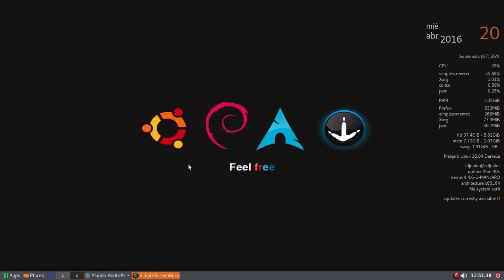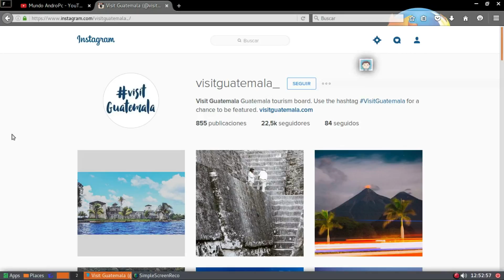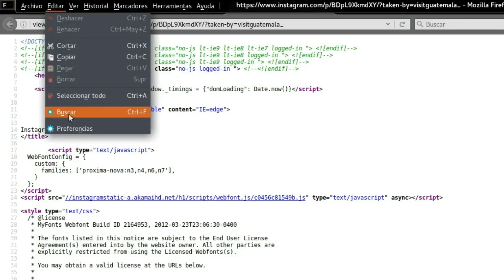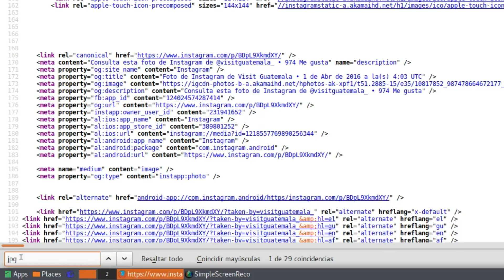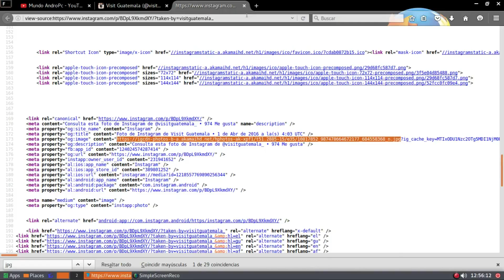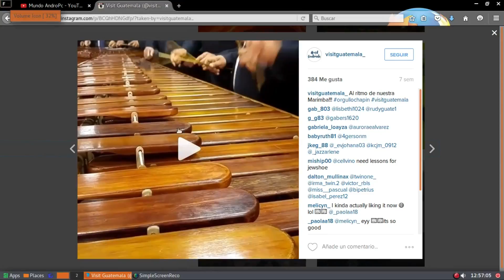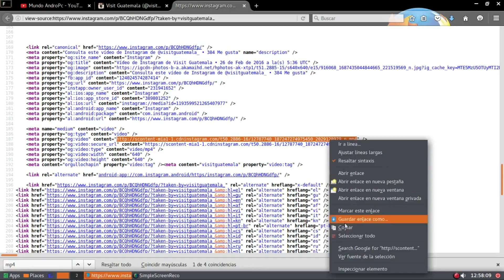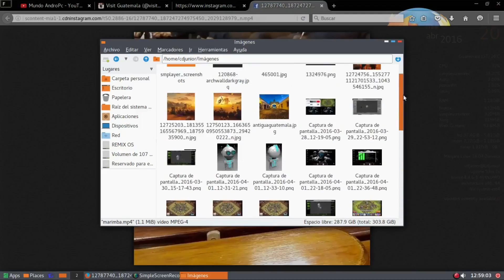Descargar Imagenes y Videos de Paginas Bloqueadas |Sin programas